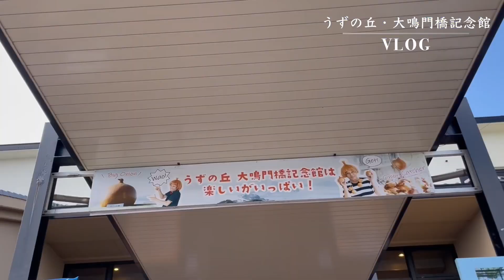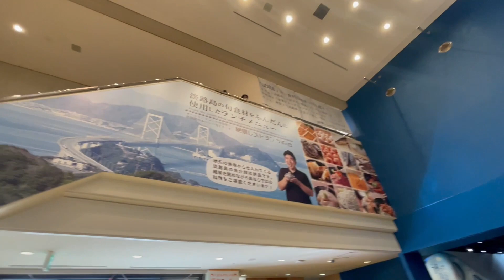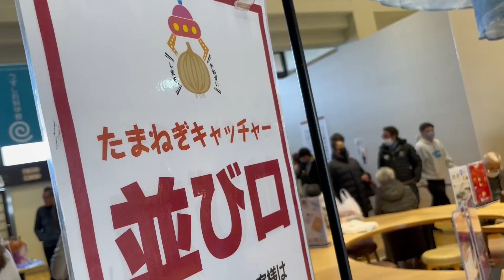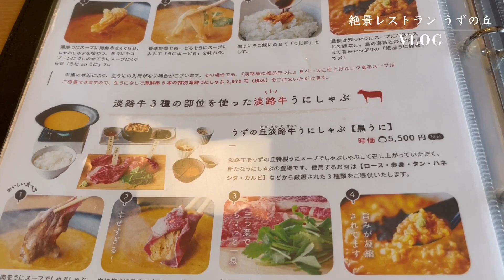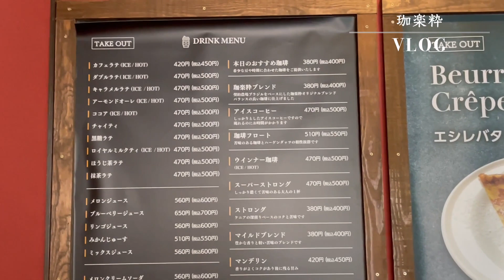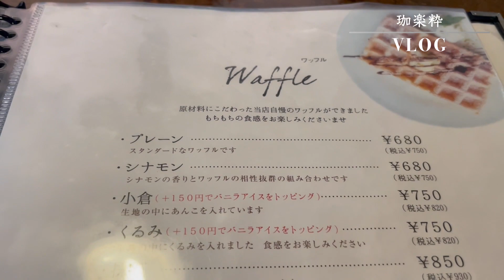【兵庫県・淡路島】うずの丘大鳴門橋記念館/絶景レストラン うずの丘/コーヒー専門店珈楽粋/南あわじ市VLOG🧅🇯🇵💭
おでかけりかる #25

皆さんこんにちは、りかるです🤍

今回は兵庫県・淡路島VLOGです🧅
瀬戸内海最大の島「淡路島」。

今回の目的地は、前から気になっていた淡路島南部の兵庫県南あわじ市です。

地元食材の魅力を最大限にひきだした料理を美味しく頂き、大自然を感じられるゆったりとしたロケーションで淡路島の旬をたっぷり楽しめました🦖🔅

渦潮で知られる鳴門海峡に近い高台にある観光施設「うずの丘大陽門橋記念館」はタマネギへの愛であふれていました✊🏻！

このVLOGを通してみなさんにも兵庫県・淡路島の様子をシェア出来ればと思います🇯🇵🧅💯

※消音でお楽しみの方は、字幕ONでお楽しみください。

【目次】
0:00 オープニング
0:21 START
1:50 うずの丘・大鳴門橋記念館
3:07
5:11 絶景レストラン うずの丘
6:26 珈楽粋
8:47 エンディング

【今回訪問した場所】
1.うずの丘・大鳴門橋記念館

▼profile
りかる

他にもヨガウェアブランドのアンバサダーをやっています。
予算別で計16ブランドをまとめた記事も書いています。